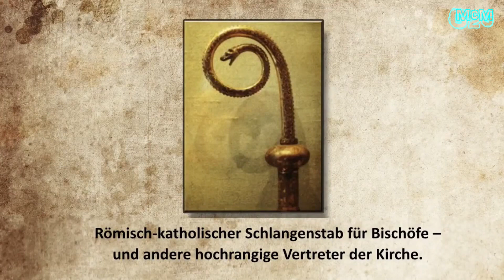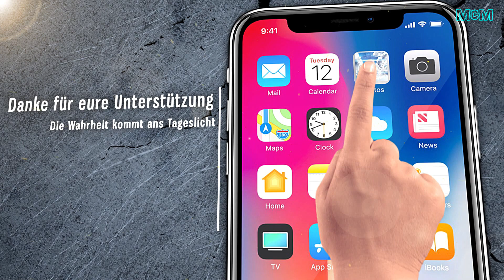Katholische Götzen ➤ Satans Schlangenstab im Vatikan